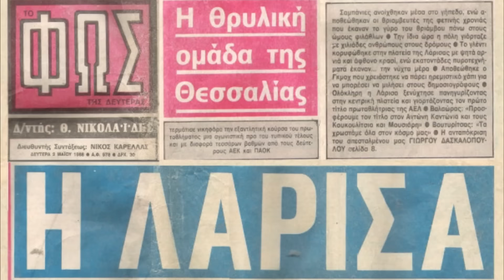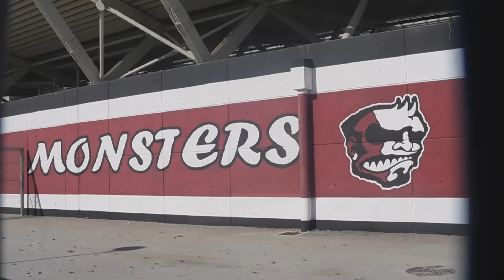ΕΙΔΑ ΤΗ ΚΑΛΥΤΕΡΗ ΚΕΡΚΙΔΑ ΤΗΣ ΕΠΑΡΧΙΑΣ ΩΣ ΑΘΗΝΑΙΟΣ!